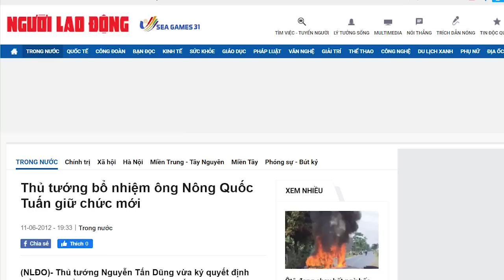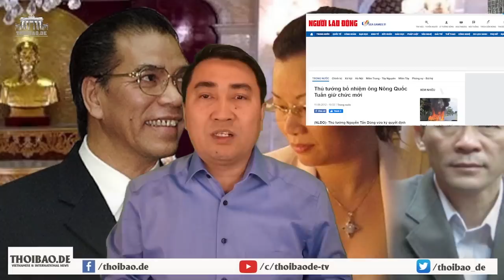“Lạnh sống lưng” với cái ác của mafia y tế. Phanh phui sự liên quan của bà Nguyễn Thị Kim Tiến